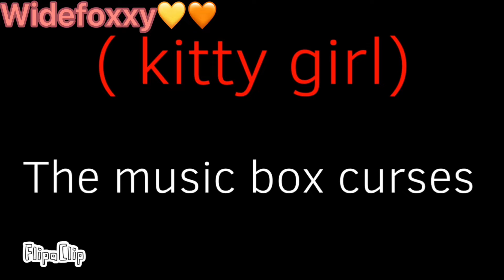Psycho teddy meme Roblox oc ( Original meme) blood warning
Ft
WolfsuneSan (my oc )
Evil kitty girl (my oc)
Evil cat (my oc)
Raspberry fox boy (my oc)
Blueberrywolfgirl （my oc)